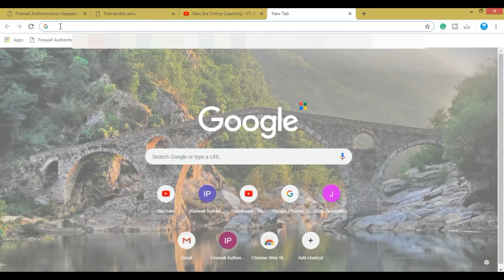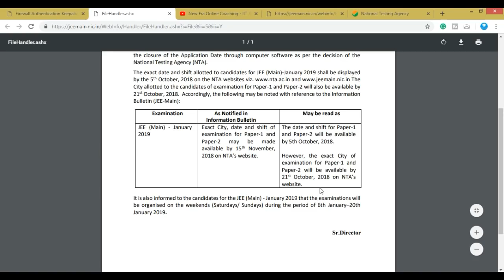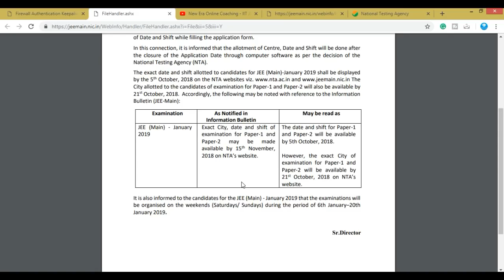JEE Main 2019 | Know Your Date and Shift | New Era Online Coaching